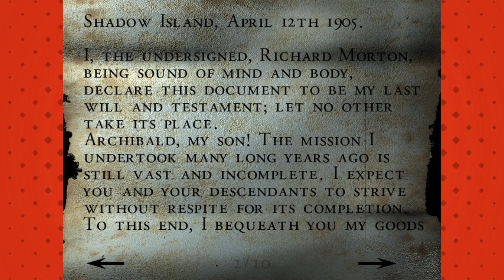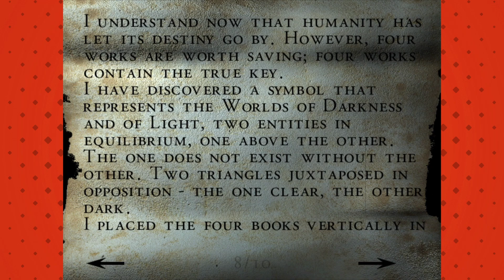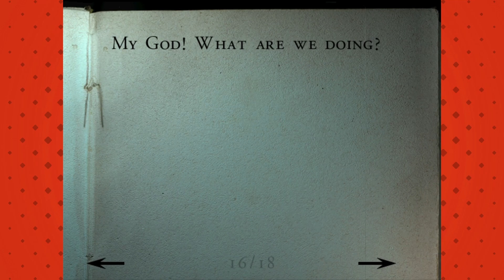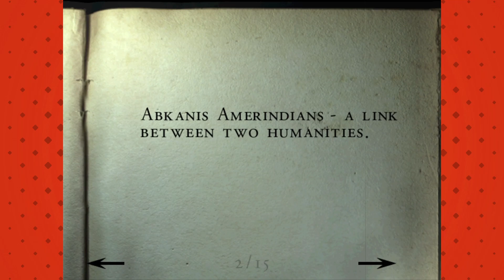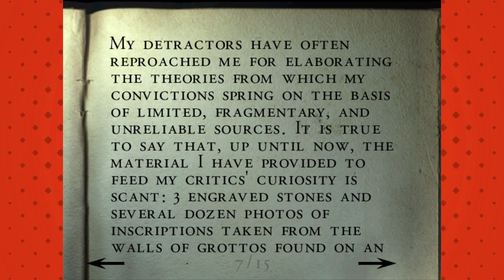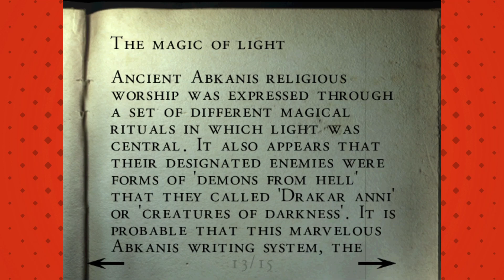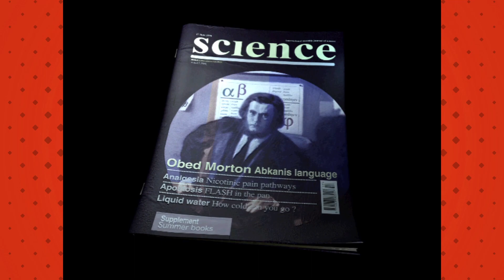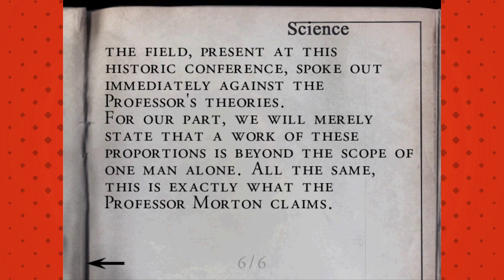A Maze of a Mansion | Esh Plays ALONE IN THE DARK: THE NEW NIGHTMARE | PART 2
In this 2001 reboot of the classic Alone in the Dark series, Edward Carnby, pirvate detective, is sent to Shadow Island to protect Aline Cedrac, as she is headed to investigate a pair of mysterious stone tablets... and hopefully to also solve the murder of his friend, Fiske.

But the plane crashes, and Edward and Aline find themselves separated. And there are things moving in the shadows...